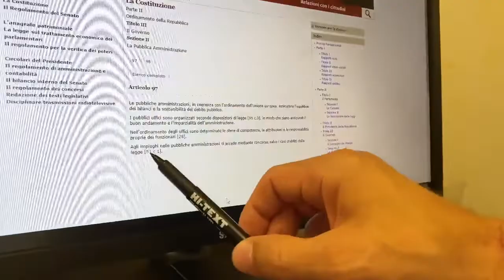W I CONCORSI NELLA SCUOLA - DANILO TONINELLI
(Agenzia Italia News) W I CONCORSI NELLA SCUOLA - DANILO TONINELLI